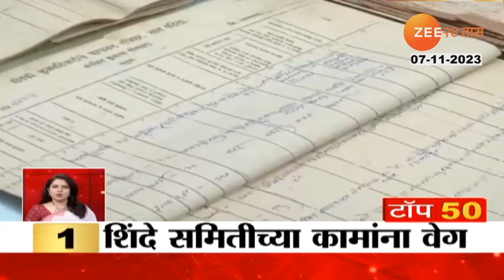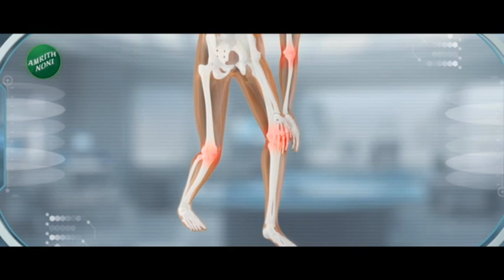Top 50 Fast News | टॉप 50 फास्ट न्यूज | Part - 1 | 7th November 2023 | Zee24Taas